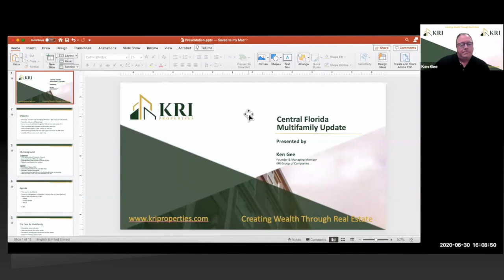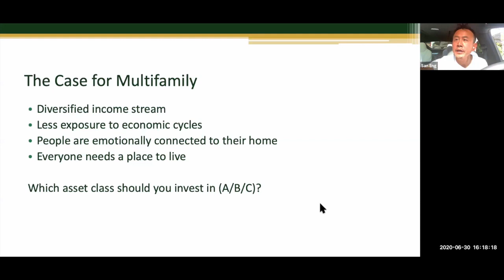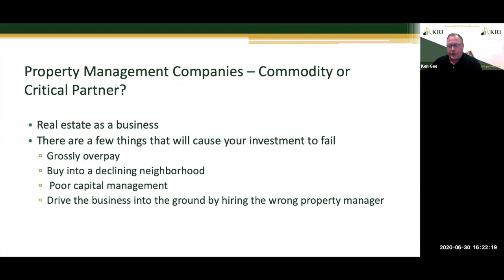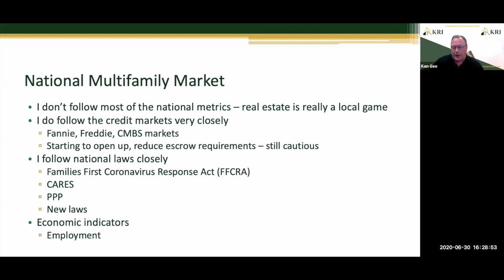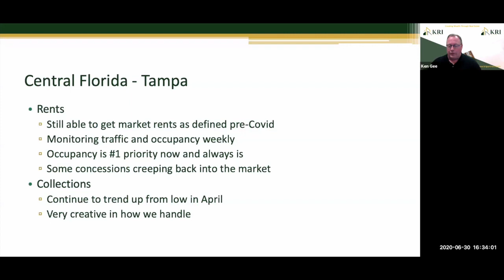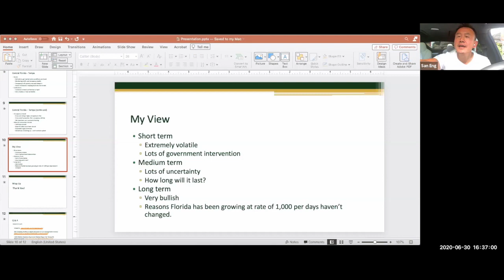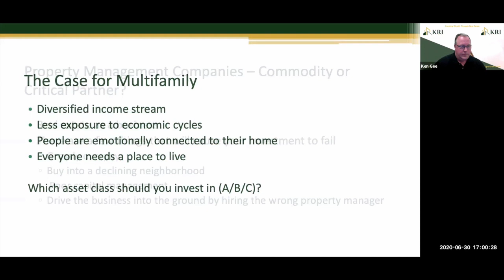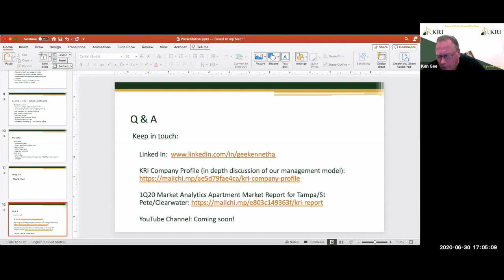Ken Gee Investing in Multifamily Apartment Buildings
Here is our introduction to this video:

Ken is President & Founder of KRI Properties a leading property management firm in FL currently managing over 2,000 doors.  Ken has more than 23 years of real estate, private equity, banking and principal investing experience.   He has closed transactions above $1.5 billion, much of it in acquiring, managing and financing various multi-family real estate projects as well as playing a significant role in the due diligence for institutional investors.   Ken is a CPA with deep tax/accounting experience and previously Ken also owned several Cessna pilot training centers.

Ken will share with us his views on the latest multifamily apt market update from his views as a property manager for the nation but especially in Florida and Central FL. We’ll cover rent/occupancy, sales/transaction trends, best practices of landlords and managers as well as contemplate the short, mid and long-term future of the market.